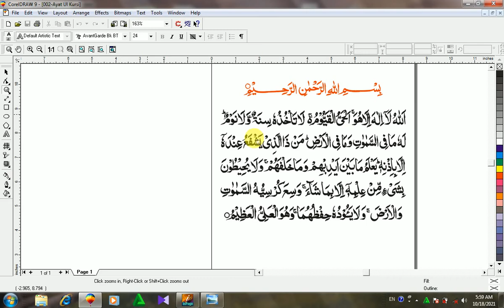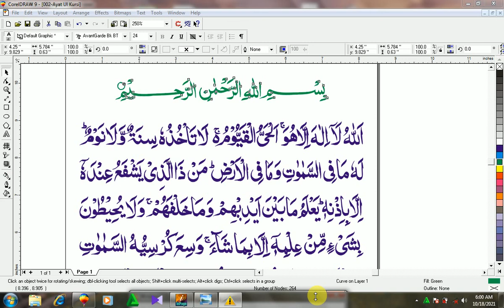Download ayat ul kursi Quran corel and jpg file very easy method in Urdu and Hindi by hydri graphic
As-salamu alaykum : ٱلسَّلَامُ عَلَيْكُمْ
Friend and viewers
In this video I will provide You a gift a part of Quran  in corel draw 9.0, it is an amazing file, I hope you will like this video, so click on like button and also comment if you did not understand or for thanks, must subscribe this channel because I always have upload such videos for education, graphic design and computer skills, You can share this video with your friends.

This video is a complete tutorial for design . So watch this video carefully for learn and think design and this video is also a complete practical lesson.
So watch video and learn.
Click on like button on the bottom of this video